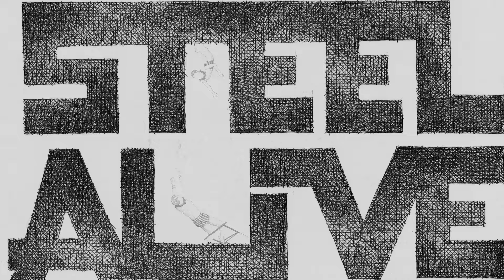Steel Alive - Trapeze [Visualizer]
Directed by @pilahdubaddictsound

Bass Cookers/Inouïe Distribution
Rec at The Curve  & TiGecko
Mix & Master by Pilah at The Curve

Inouïe Distribution/Bass Cookers